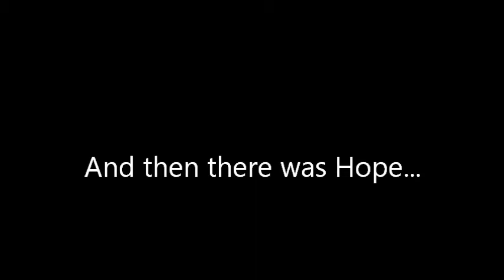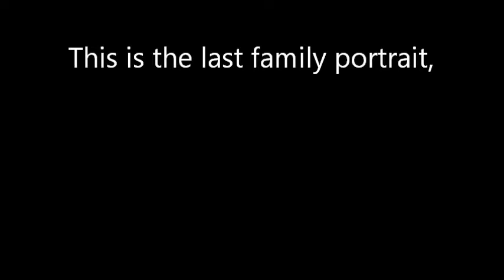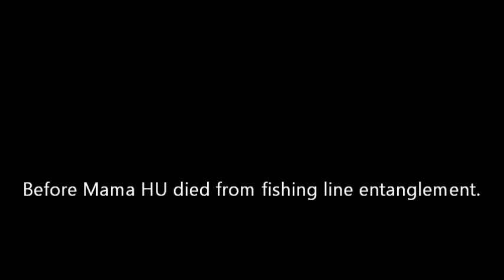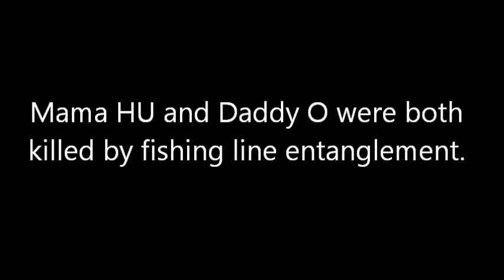Only Hope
This video is about a family of American Oystercatchers. Here is the background:

Long story shortened:

Last year Mama was banded and recieved the letters HU. Daddy was a great father, who became tangled in fishing line and later died from an infection from the cuts the wire caused. Three chicks hatched last year and only two survived to be adults.

This year Mama (HU) came back to the same exact nesting spot with a new mate. They laid four eggs (which is highly rare, it's usually only 3 eggs) and they incubated them (sat on them) for a month. Through all of that rain, all of those storms, through the extreme heat, through dogs illegally entering the area. All day, all night. All of the time. Every second of every day. For a month. Sitting on the eggs.

On May 26th, three of the four eggs hatched. One was hatching right in front of me (through binoculars 50 feet away). They were trying to walk and falling over. They were sitting under mom and batting at eachother with their stubby "wings". It was an adorable beautiful day.

On May 27th, something tragic and deeply sad happened that broke my heart. All three chicks disapeared.
They had to of died.
Unbelievably sad.
Mom and dad Oystercatcher searched the area and called for their babies all day. Broken hearted.

On May 27th, at 3:00pm, chick number four hatched. The fourth egg that is highly rare. We kind of named her Hope. Even though we usually don't name them, we unofficialy did anyway because we were so happy to have her (could be a him, but I have a gut feeling it's a her---so that's how I'll refer to the chick... as 'her'..mostly because I don't want to refer to the chick as 'it'). She's the only hope for the American Oystercatcher family in this particular area. She was the rare fourth egg and it's amazing that she's alive. She's a miracle.

Daily Update Page on facebook!